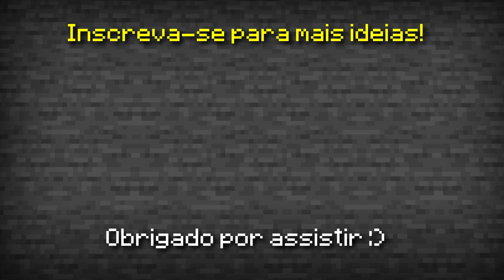🦊Como fazer uma TV ANTIGA REALISTA no MINECRAFT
Hoje vou te ensinar a como fazer uma tv antiga realista no Minecraft!
É uma tv para você fazer na sua sala do Minecraft ou até mesmo no quarto!

❤️PARCERIAS❤️

- Quer fazer construções incríveis no Minecraft com um dos melhores construtores do Youtube?
Corre, pois esse preço é por tempo limitado!!! (Peça ajuda a um responsável)

💜 PurpleHost:
- Aproveite os ótimos preços da PurpleHost para adquirir agora seu
próprio servidor de Minecraft! Utilize o cupom PRIMEIRACOMPRA15% para